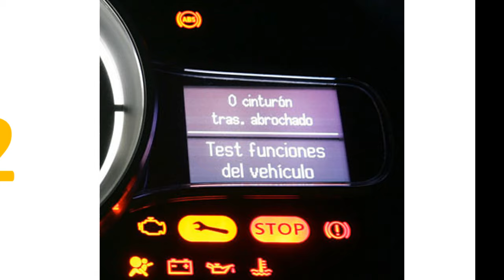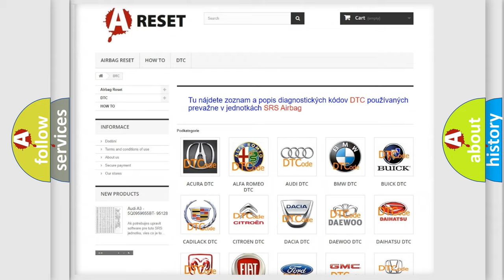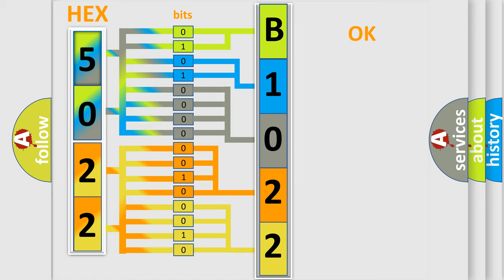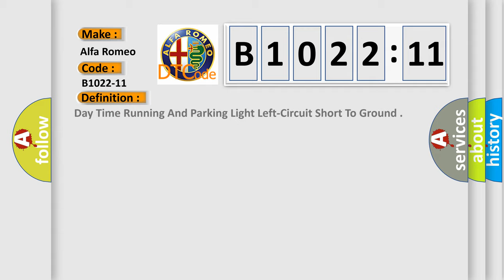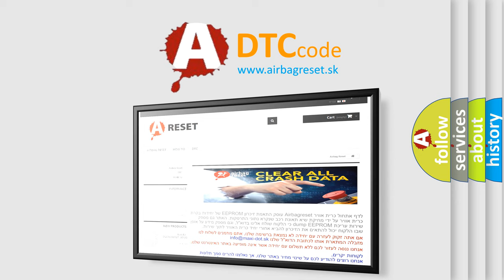DTC Alfa-Romeo B1022-11 Short Explanation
Contents:
0:21 Basic DTC analysis according to OBD2 protocol standard.
1:48 Insight into programming
2:58 A diagnostically understandable description of the Diagnostic Trouble Code
3:05 Basic error definition

Make:
Alfa Romeo
Code:
B1022-11
Definition:
Day Time Running And Parking Light Left-Circuit Short To Ground
Description: